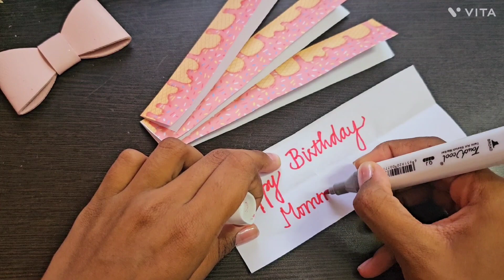Cute Swiss Roll💕